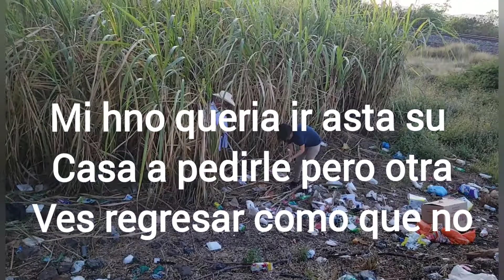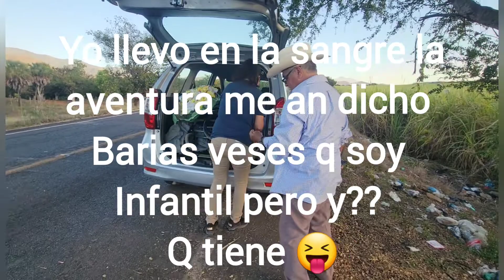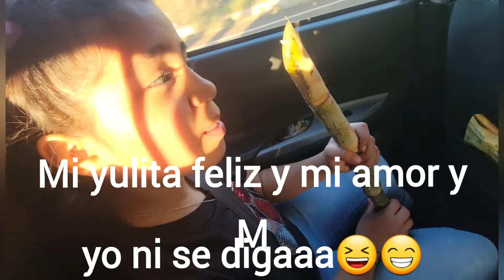EL ATRACO! siguenos en la aventura! Vero y zandy haciendo de las suyas 😜🤣🥷🥷